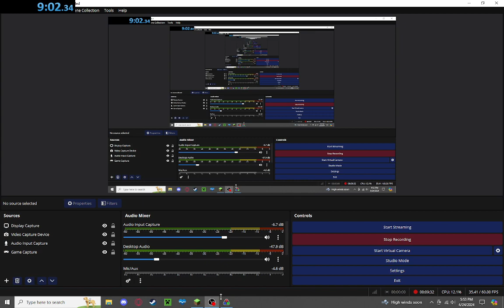100% real Minecraft speedrun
If you cant tell this is a fake speedrun and is a joke. Even though I cheated Im bad at it. Still cant find that chest that had a billion blaze rods in it.